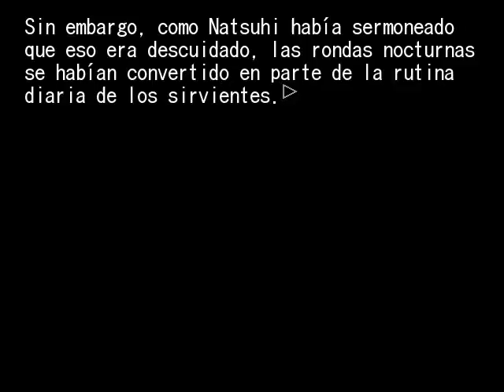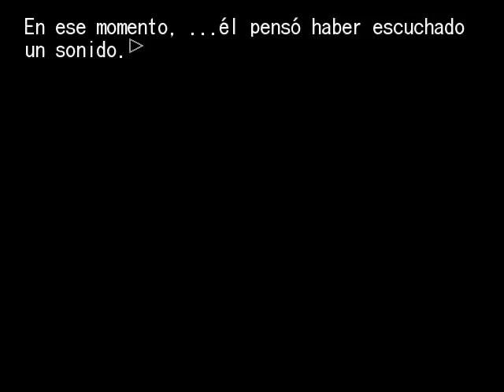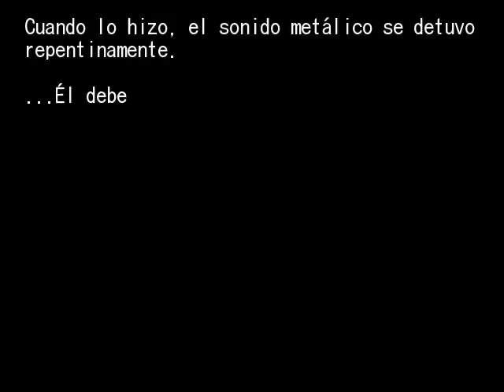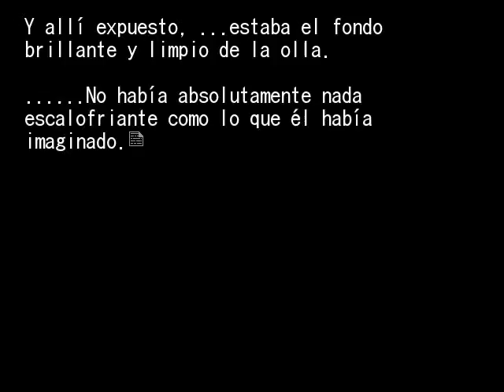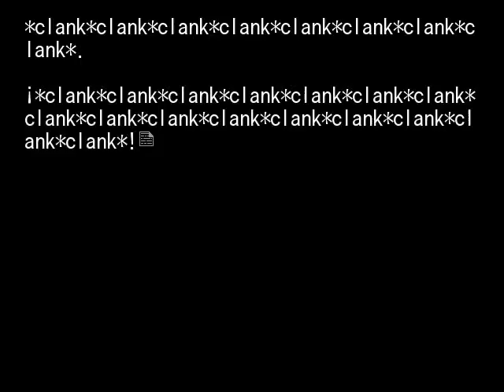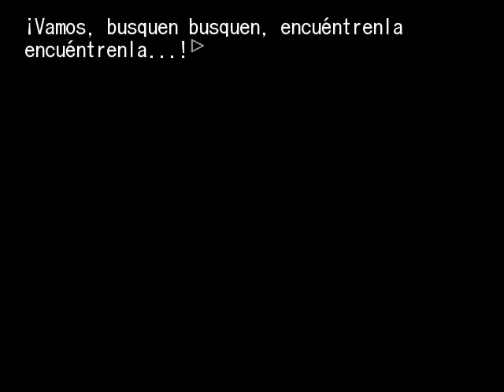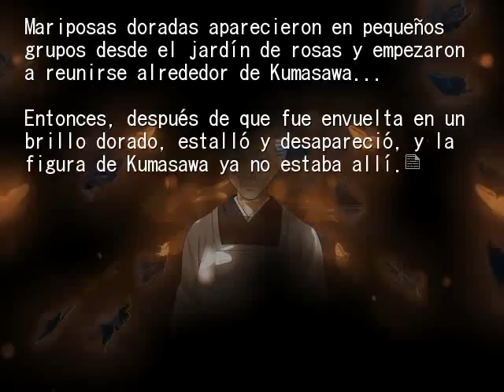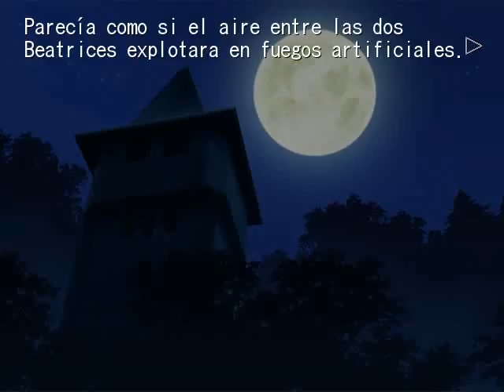EPISODIO 3 PT23